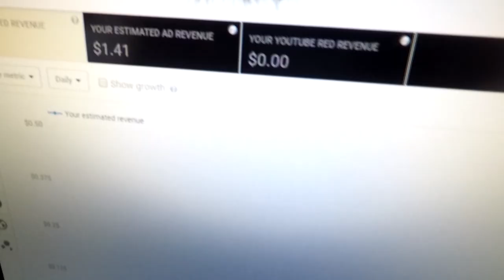2017 YEAR IN REVIEW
2017 foi um grande ano para mim e devo tudo ao vosso apoio! Obrigado pelo ano que me deram, espero que gostem desta pequena montagem

[Caso decidam comprar produtos pelos links aqui listados, saibam que entre 4-10% do valor do produto irá reverter para mim. Este valor é retirado á empresa ''Amazon'' e nao irá fazer com que tenham que pagar mais pelo artigo]
Canais De Amigos Que Vao Curtir

hey, eu chamo-me Rodrigo [Naapo] estou a viver a minha adolescência a um ritmo que nunca achei possível, vivo os meus dias á procura de desafios, tento aproveitar todas as possibilidades que a vida me dá e tento espalhar boa disposição. Tenho 3 cães e cinema é uma das minhas maiores paixões. Esta é a minha vida.